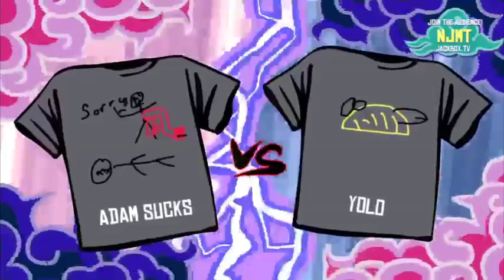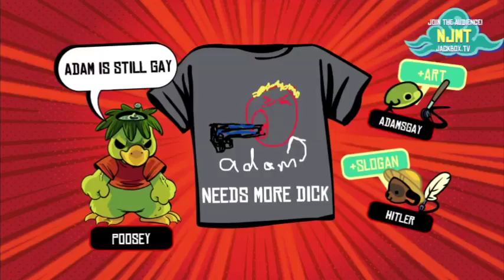Tee KO Part 2 - Game 2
Got my brother and my friends Braden and Dan for another lit game of Tee K.O.